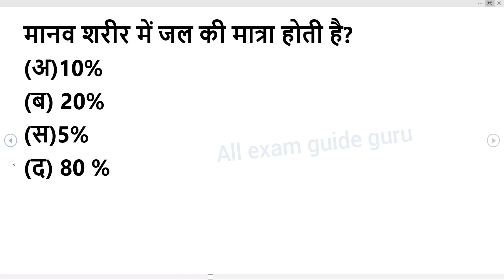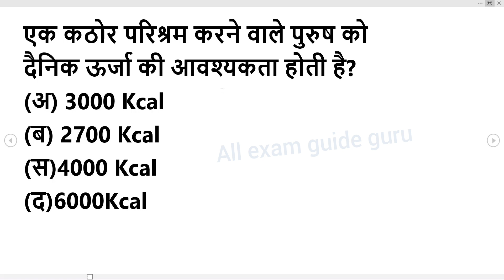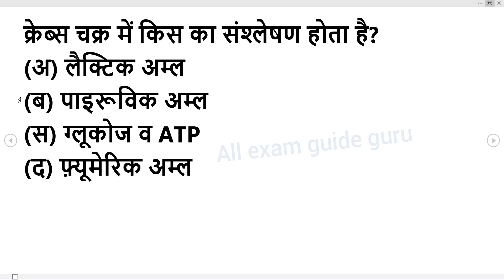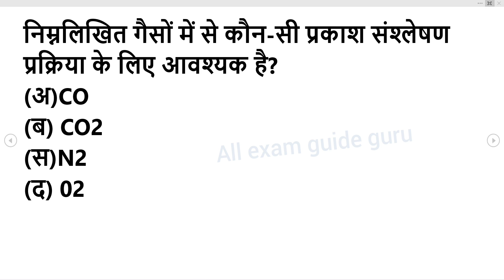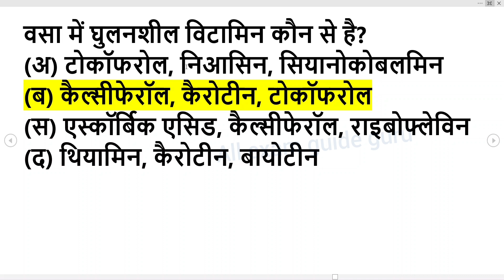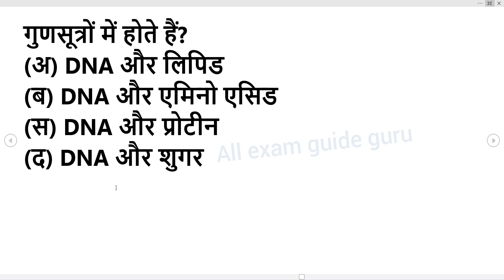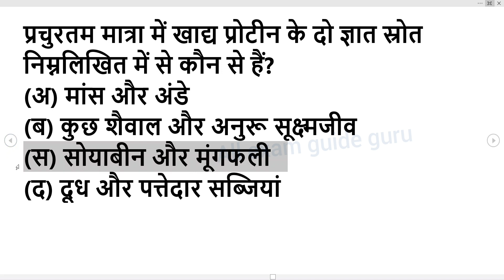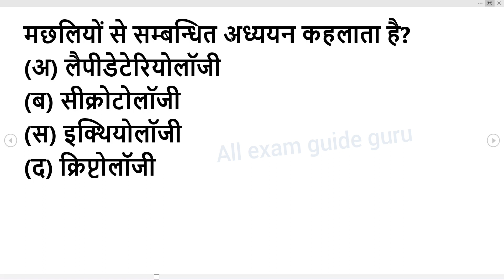पिछले 30 से एग्जाम में साइंस gk प्रश्न , लूसेन्ट gk का निचोड़ 1000 gk part-1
पिछले 30 से एग्जाम में बार बार पूछे जा रहे पॉलिटी 200 gk प्रश्न , लूसेन्ट gk का निचोड़ 1000 gk part-1

1000 gk questions in hindi, 1000 gk, 1000 gk gs, 1000 gk questions answers in hindi, 1000 lucent gk